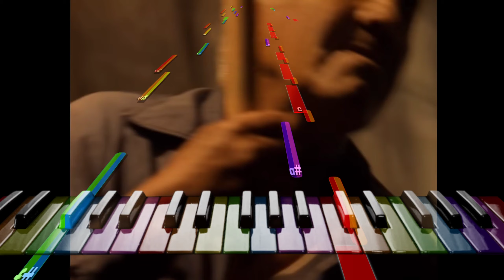guess the pop song game (rock, 1991)